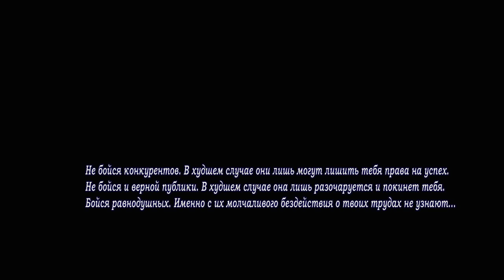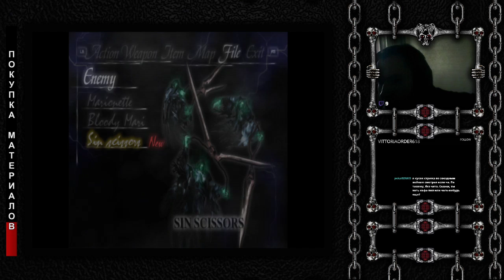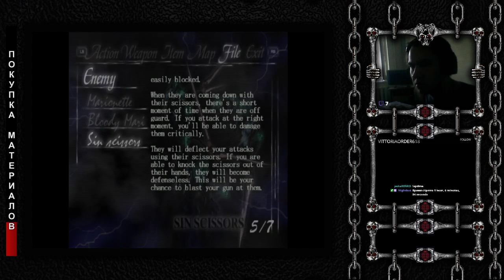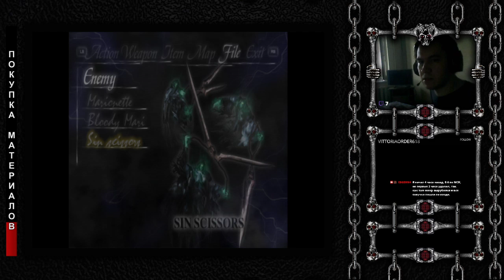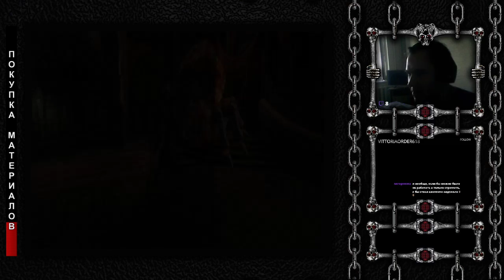[МОРДУБИЛ] Повторное начало Марафона DMC с 1-й части. Попытка №2. (10.12.2019)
Из названия и так всё ясно. + Перевод с одноголосой озвучкой на ходу а-ля 90-е. Типа.

PS. Так, как запись блочат из-за музыки, то здесь в Меню Ожидания и Титрах её не будет.

Короче, просто представьте, что начинается всё с Daft Punk'овского - "End of Line", потом играет фрагмент "Dark" от Brian'a May'я и в конце - его же "Resurrection". Либо смотрите некастрированную версию в моём Паблике